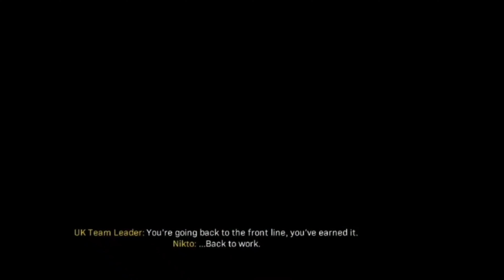gulag funniest warzone world record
haha gonna be making more memes